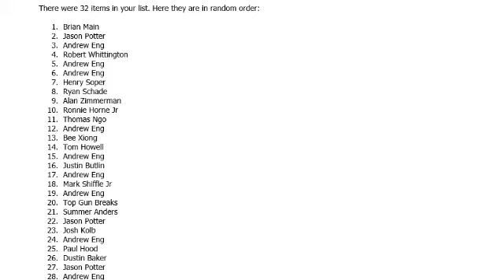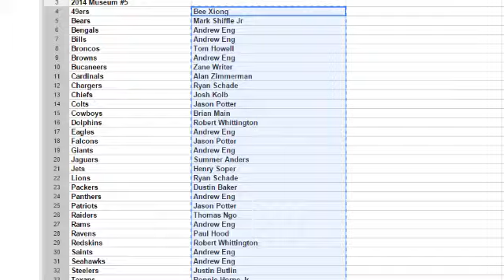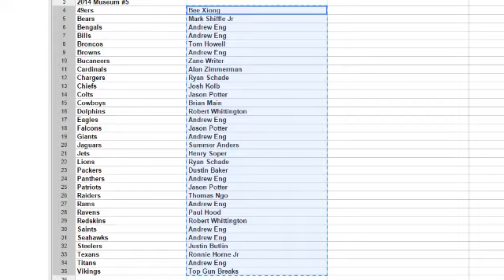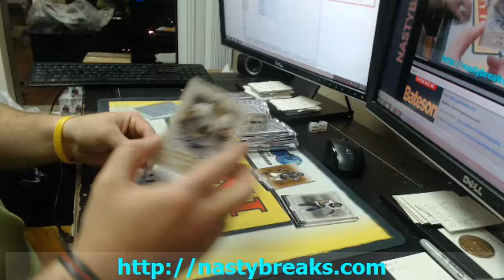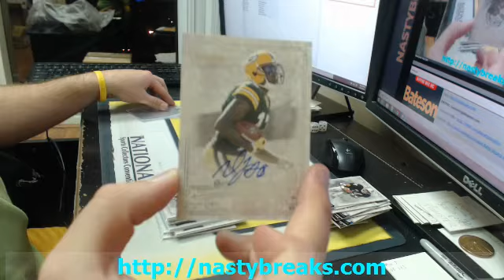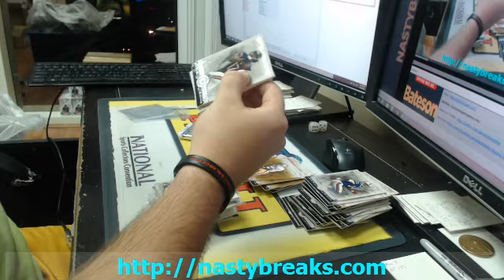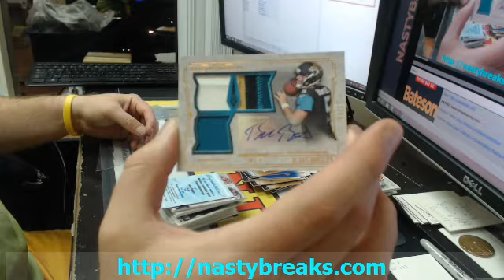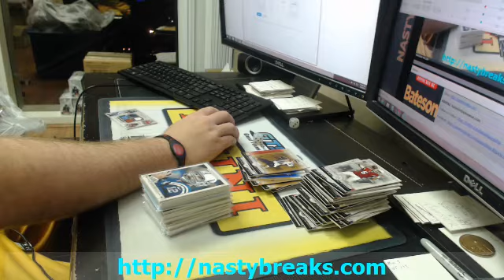BATESON NASTYBREAKS COM GROUP BREAKS 2014 TOPPS MUSEUM FOOTBALL 4 BOX TEAMS #5